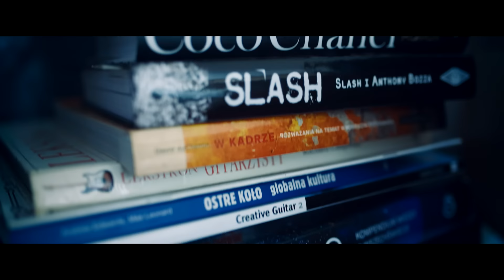HELLFIELD - Habibi حبيبي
INSTAGRAM HELLFIELD ➡️ @hellfield_crackhouse
INSTAGRAM CRACKHOUSE ➡️ @crackhouseofficial
INSTAGRAM BANDURA ➡️ @bandura_crackhouse
INSTAGRAM DIVIX ➡️ @divix_crackhouse
INSTAGRAM SKOON ➡️ @skoon_crackhouse

Po powrocie z Istanbułu miesiąc temu musialem spędzić czas na kwarantannie. Zrobiliśmy w moim domu prowizoryczne studio i nagrałem numer 'Habibi حبيبي', który jest prostym i szczerym numerem wyrażającym to, co aktualnie czuję w dobie koronawirusa i aktualnej sytuacji w kraju i na świecie.
Nie wiedziałem jak mogę go sklipować, więc wpadłem z moją Dziewczyną Victorią na pomysł, że nagramy teledysk w domu. Odpaliliśmy z Divixem kamerę i w 2 godziny nakręciliśmy w moim mieszkaniu to video. STAY IN HOUSE!
Dbajcie o siebie i bliskich, jeszcze będziemy szaleli jak po burzy wyjdzie Słońce!

Jeżeli chodzi o warstwę muzyczną, to zrobiliśmy collabo z młodym producentem z Algerii - SAAM Production, który współtworzył ten beat w oparciu o inspirację i motyw przewodni algierskiego L'Algerino - 'Banderas'.
Mega czujemy takie rzeczy i mamy na to flow, wiec wszystko poszło szybko i 'zrobiło się samo' :)
Jaram się sound'em i arabskim vibe'm tego tracka!
Oczywiście utwór 'Habibi حبيبي' trafia na tracklistę mojego solowego albumu 'Trap Party Love' - obok 'Santa Monica', 'Money Moves', 'Monte Carlo' i 'Pierwy Śnieg' to kolejny numer z mojego albumu. A na albumie znajdziecie łącznie 16 tracków... Premiera jeszcze w pierwszej połowie 2020!!!
Pozdro serdeczne dla Was, Hellfield. Cartel! 👑

Słowa: Hellfield
Tytuł: Habibi حبيبي
Album: Trap Party Love (2020)
Produkcja muzyczna: CrackHouse, SAAM Production
Mix i mastering: CrackHouse
Teledysk: CrackHouse Video
Babygirl: Victoria Sypucińska
Dystrybucja: Soul Records

CrackHouse - studio nagraniowe, team producencki. Bity, produkcja, hooook!